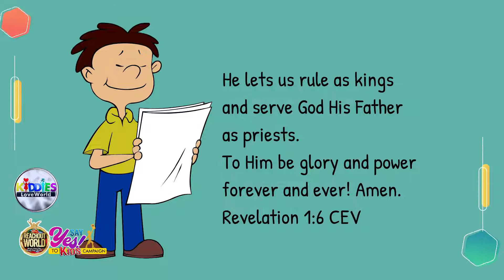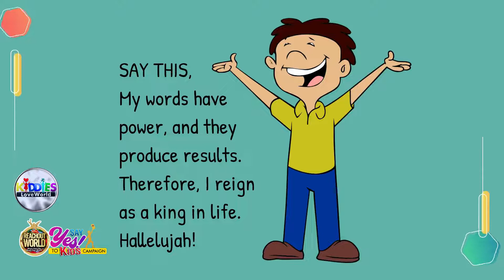Reign As A King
Hello kids, it's Friday. November 11th. The topic of our devotional today is "REIGN AS A KING." Rhapsody of realities reading with Mark. Got a copy of the November children devotional? to get a copy in your language. Spread the Good news. Go tell a friend. SHARE! SHARE !! SHARE !!